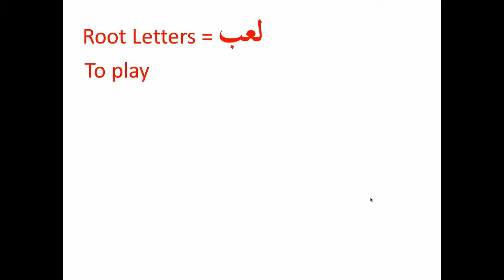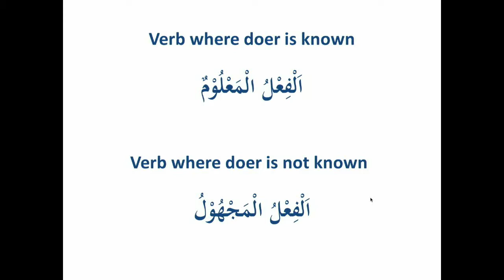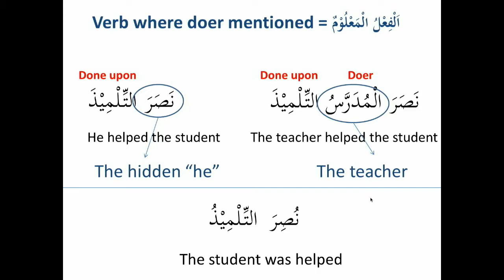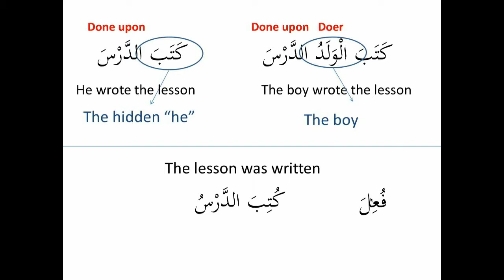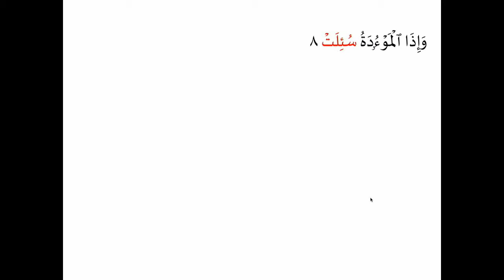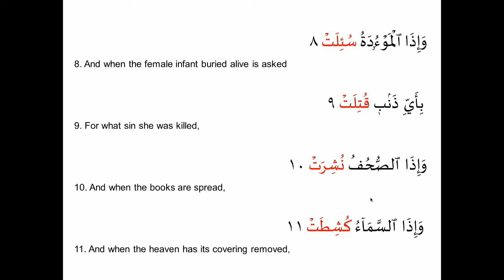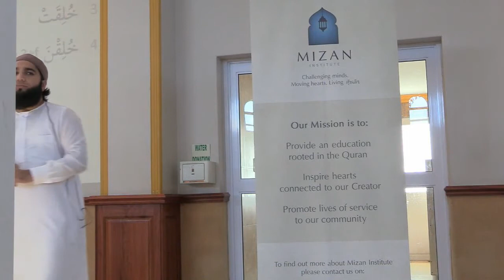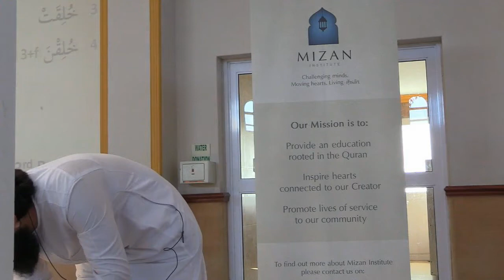Sarf 010 - 8 April 2018 - Sarf - Passive Tense Verb - Mizan Institute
Mizan Institute | First Year Day Ten